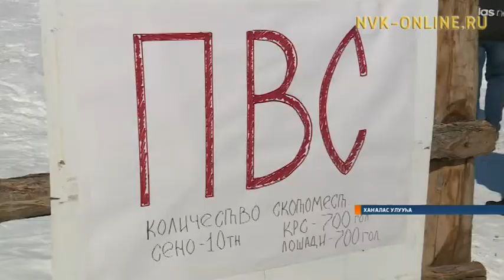Сааскы халаан уута кэлэригэр бэлэмнэнэр үлэ салҕанар